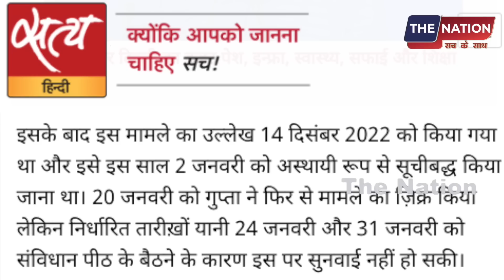बिलकिस बानो के दोषियों को बड़ा झटका,CJI का बड़ा फैसला! | PM Modi | Amit Shah | Supreme Court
pmmodi AmitShah GodiMedia PrimeTimeNdtv​BJP​Republictv​LiveDebate​AnjanaOmKashyap​AmishDevgan​SudhirChaudhary​RubikaLiyaquat​DeepakChaurasia​RepublicTv​​SambitPatraThe Nation पर आपका स्वागत है। यहा हम आम लोगों से जुड़े मुद्दों को उठाता है। राजनीति, सामाजिक सहित सभी विषयों पर देश के लोगों की बेबाक राय दिखाना हमारी पहचान है।